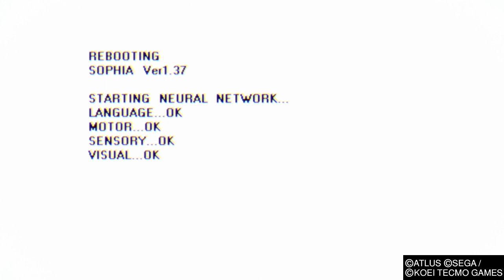Persona 5 Striker. #3 L'amie de l'humanité